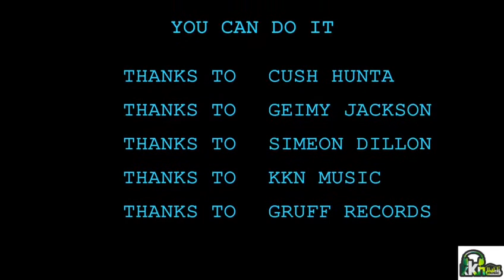Cush Hunta You can do it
Cush Hunta Video from Kashif Downs kkn musci